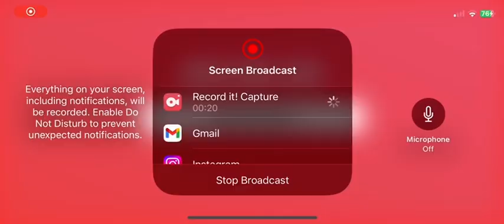Jesus Sanchez Solo Home Run (6th Home Run Of 2024)